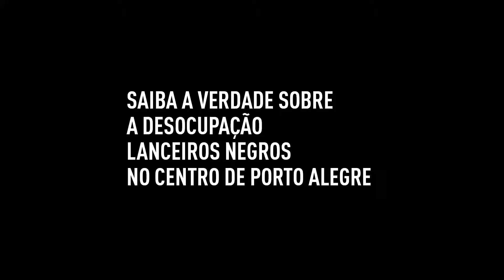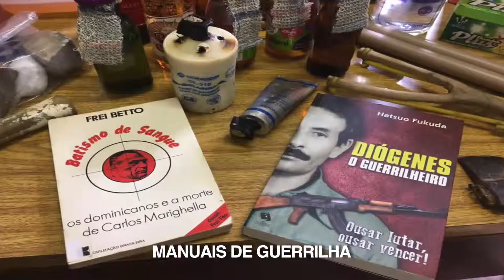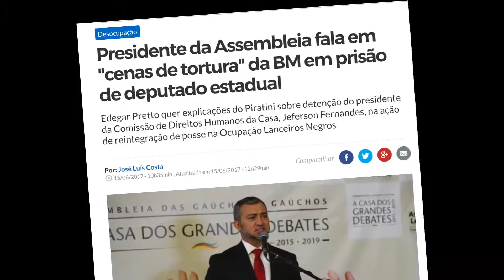LANCEIROS NEGROS - A VERDADE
vídeo perdido recuperado sobre evento ocorrido em 2017